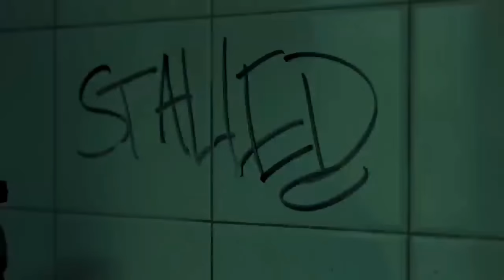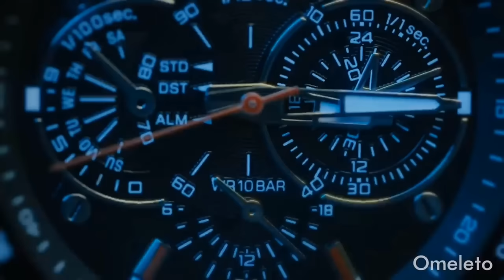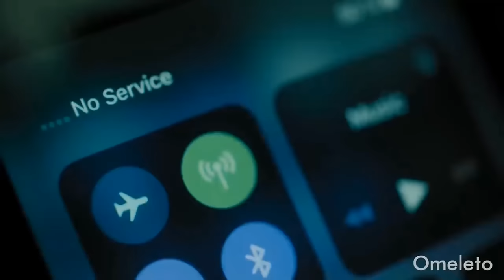STALLED - Paradoxo Temporal [DUBLADO PT-BR🇧🇷]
Explore o universo hilário de "Stalled" com a mais recente dublagem no canal TheGrandShowKM! Este curta-metragem, originalmente criado por Omeleto, ganha vida com a incrível equipe de dublagem da KM Productions. Não perca essa experiência única de comédia, ficção científica e dublagem de alta qualidade. Aperte o play e divirta-se!

Peço perdão se a qualidade esta baixa e se as vozes Estão com pouco de atraso, espero que possam entender que faço tudo pelo celular!

Vozes:
Rádio 1 - Rhuan Sallys
pete,Craig e rádio 2 - Kaleb
Edição geral - TheGrandShowKM
Sincronização da vozes - Guilherme Augusto/Chama Dark

@Omeleto  A non-profit Fandubbing in honor of you!